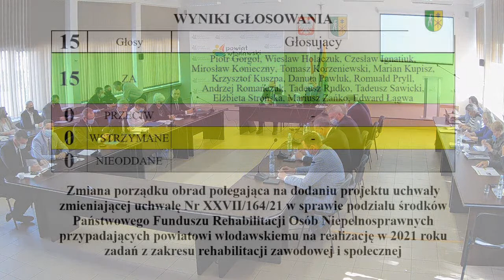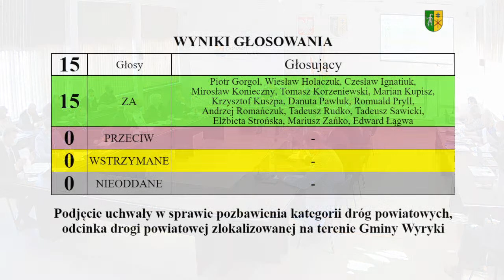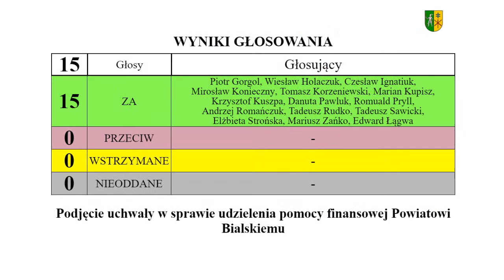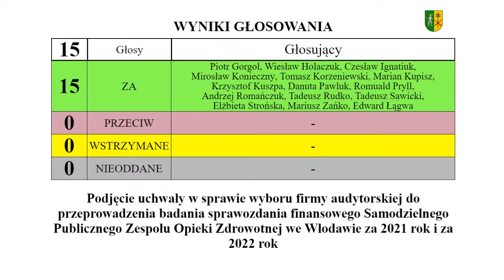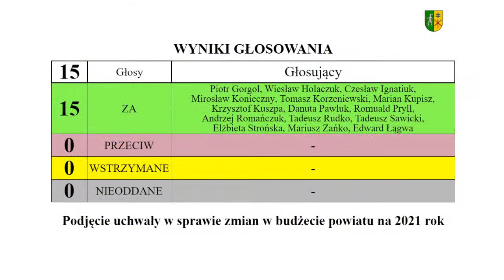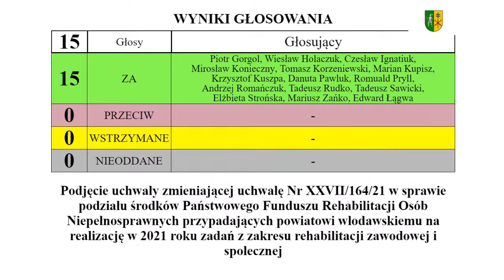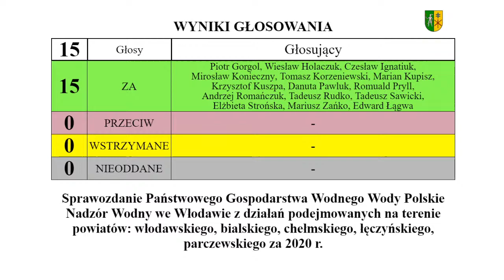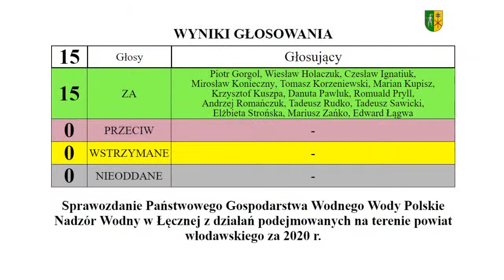XXXI sesja Rady Powiatu we Włodawie VI kadencji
Proponowany porządek obrad:
1. Otwarcie sesji i stwierdzenie prawomocności obrad.
2. Przyjęcie protokołów z XXIX sesji i XXX sesji nadzwyczajnej Rady Powiatu we Włodawie VI kadencji.
3. Sprawozdanie Starosty Włodawskiego z wykonania uchwał Rady Powiatu
we Włodawie pomiędzy sesjami.
4. Informacja Starosty Włodawskiego z działalności Zarządu Powiatu
5. Podjęcie uchwał w sprawie:
5.1.  ustalenia wysokości opłat za usunięcie pojazdu z drogi i jego przechowywanie na parkingu strzeżonym oraz wysokości kosztów powstałych w przypadku odstąpienia od usunięcia pojazdu w 2022 r.
5.2.  pozbawienia kategorii dróg powiatowych, odcinka drogi powiatowej zlokalizowanej na terenie Gminy Włodawa;
5.3.  pozbawienia kategorii dróg powiatowych, odcinka drogi powiatowej zlokalizowanej na terenie Gminy Wyryki;
5.4.  pozbawienia kategorii dróg powiatowych, odcinka drogi powiatowej zlokalizowanej na terenie Gminy Hanna;
5.5.  pozbawienia kategorii dróg powiatowych, odcinka drogi powiatowej zlokalizowanej na terenie Gminy Wola Uhruska;
5.6.  udzielenia pomocy finansowej Powiatowi Bialskiemu;
5.7.  wyboru firmy audytorskiej do przeprowadzenia badania sprawozdania finansowego Samodzielnego Publicznego Zespołu Opieki Zdrowotnej we Włodawie za 2021 rok i za 2022 rok;
5.8.  zmian w wieloletniej prognozie finansowej na lata 2021 – 2024;
5.9.  zmian w budżecie powiatu na 2021 rok.
6. Sprawozdania:
- Państwowego Gospodarstwa Wodnego Wody Polskie Nadzór Wodny
w Białej Podlaskiej z działań podejmowanych na terenie powiatu włodawskiego w 2020 r;
w Chełmie z działań podejmowanych na terenie powiatu włodawskiego
w 2020 r;
w Parczewie z działań podejmowanych na terenie powiatu włodawskiego
w 2020 r.;
- Państwowego Gospodarstwa Wodnego Wody Polskie Nadzór Wodny we Włodawie z działań podejmowanych na terenie powiatów: włodawskiego, bialskiego, chełmskiego, łęczyńskiego, parczewskiego za 2020 r.
w Łęcznej z działań podejmowanych na terenie powiat włodawskiego za 2020 r.
7. Informacje:
- Zarządu Powiatu we Włodawie o przebiegu wykonania budżetu powiatu włodawskiego, informacji o kształtowaniu się wieloletniej prognozy finansowej oraz informacji o przebiegu wykonania planów finansowych Samodzielnego Publicznego Zespołu Opieki Zdrowotnej we Włodawie i Muzeum – Zespół Synagogalny we Włodawie za pierwsze półrocze 2021 r. (wysłana do Państwa mailem dnia 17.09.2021 r.)
8. Wnioski i oświadczenia radnych
9. Zakończenie obrad.